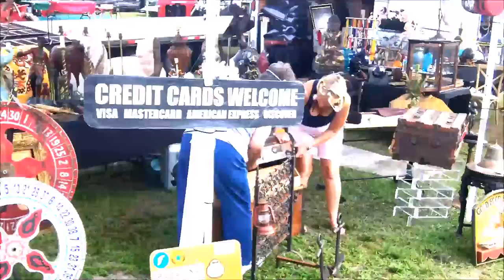February 2017 Flywheelers People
Larry and his 2 wheel solar powered machine was an attention getter at the 2017 Florida Flywheelers Antique Show..
 WHAT IS UBER?
Uber is a smartphone app that makes it easy to get paid for driving your own car. It's simple to use. When you want to make money just turn on the app and pick up riders. You'll see how much you made after every ride and you'll get paid weekly.
WHY DRIVE WITH UBER?
Flexible Schedule
No set hours. Day or night, you’ll always start & stop on your time.
Make money when you want
You’re the boss. You get to decide how often you want to drive and earn.
Automatic GPS navigation
Get clear directions around town with easy to follow turn-by-turn navigation.
Hey! Come drive Uber with me and get $100 when you sign up.